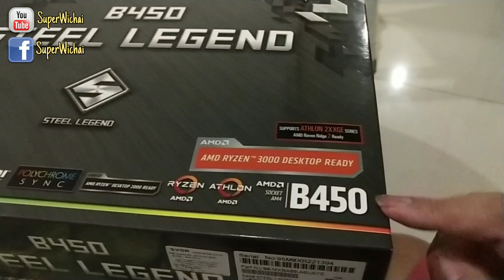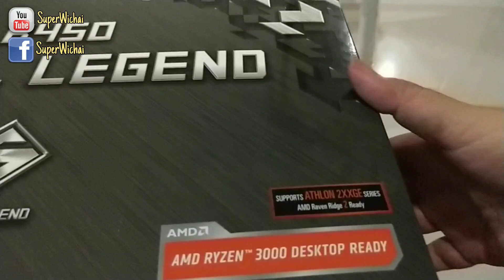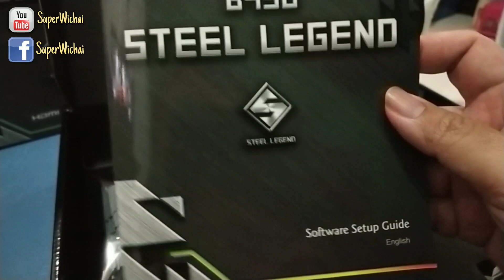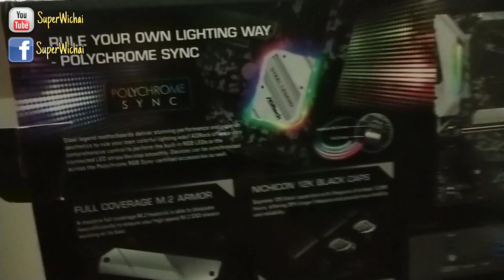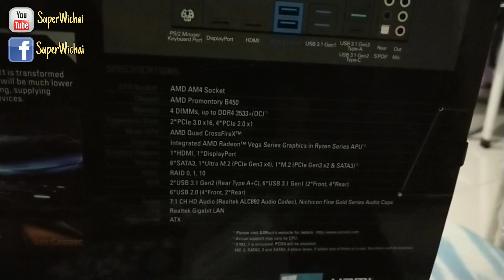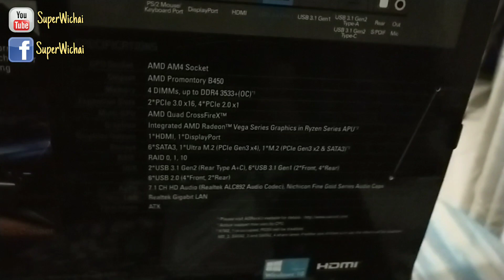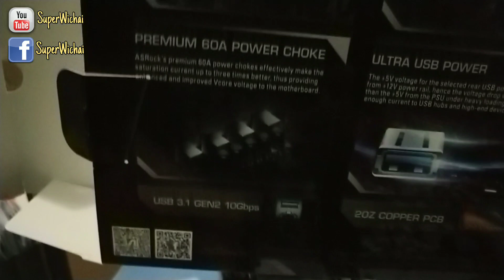แกะกล่อง Unbox ASRock B450 Steel Legend (AMD RYZEN 3000 DESKTOP READY) : ประกอบคอม EP1 - SuperWichai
คลิปนี้เป็นการแกะกล่องอุปกรณ์เพื่อที่จะใช้ประกอบคอมเครื่องใหม่ทดแทนเครื่องเก่าที่ใกล้ปลดระวาง อุปกรณ์ชิ้นแรกเป็นยังงัยติดตามได้เลยครับ

          กดไลค์ กดแชร์ เพื่อเป็นกำลังใจให้ผมด้วยนะครับ และกด Subscribe เพื่อเป็นครอบครัวคนรักของเล่นและเกมส์ด้วยกันนะครับหรือถ้ามี comment เพื่อให้ผมปรับปรุงแก้ไขตรงไหนก็แจ้งได้นะครับ

          ปล. รักนะจุ๊บๆ